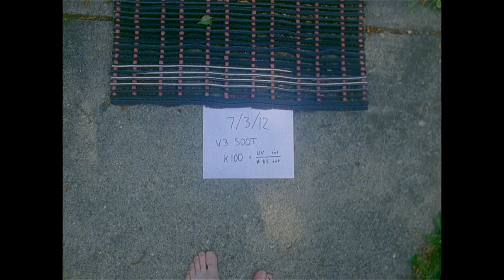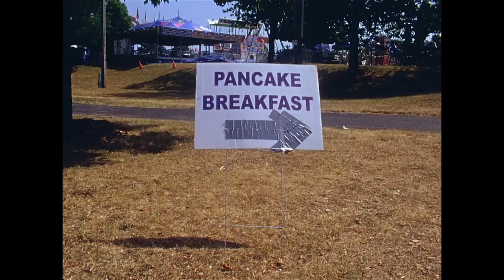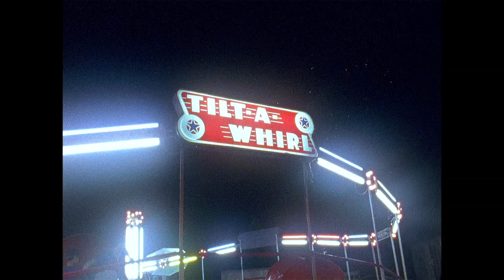July 4 2012 ~ Kodak K100 ~ Vision 3 500T & Ektachrome 100D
There seems to be some haze in the lens.

Shot by Dennis Toeppen